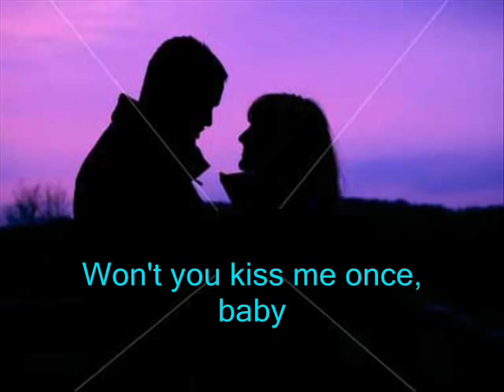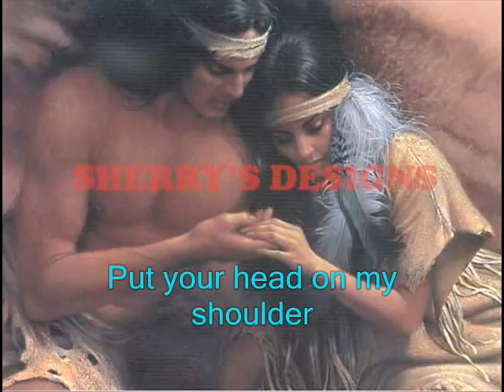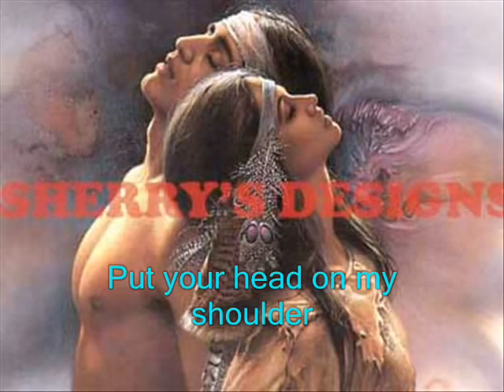The Lettermen-Put your head on my shoulder